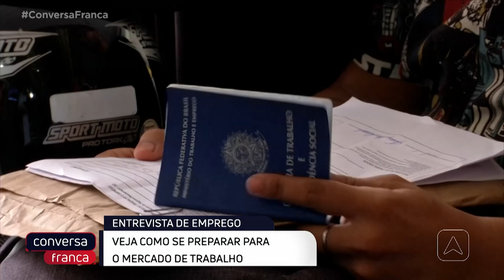Veja como se preparar para o mercado de trabalho